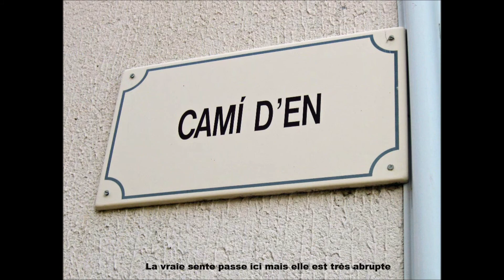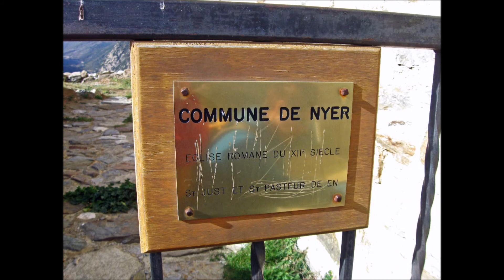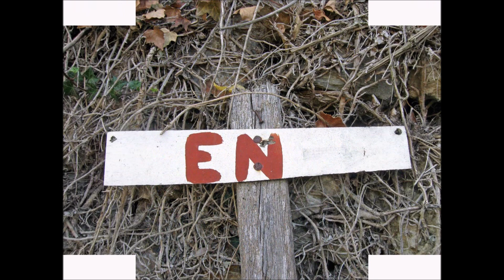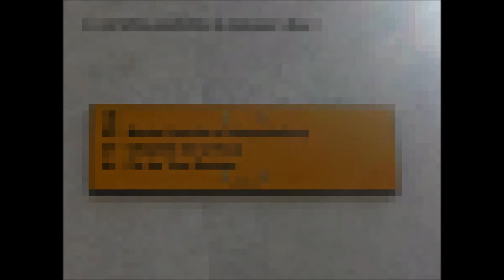Le Hameau d'En (970 m) depuis Nyer (718 m)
Non ceux ne sont pas les ch’tis qui ont donné le nom de ce hameau abandonné d’En. D’ailleurs on ne prononce pas ce « En » comme le célèbre « Hein ! Bilout !!! » ni comme un « an » mais, on dit « Enne ». On a retrouvé dans un document historique de 864, une « villa Emne », puis en 1267, une « villare d’En » sachant qu’au Moyen-âge, une villa était le rassemblement de quelques logis regroupés autour d’une église. Comme souvent en pareil cas, En serait le nom d’un villageois et peut être la contraction des prénoms Jan ou Jean. Le départ de cette courte balade s’effectue depuis le joli village de Nyer dont le hameau d’En a été rattaché en 1822. Il y a deux possibilités de stationnement pour laisser sa voiture. Une dans le centre du village, à proximité du château et de la Maison de la Réserve Naturelle Régionale où il y a quelques emplacements. Ou bien, au pied du village, de l’autre côté de la rivière Mantet près du jeu de boules. .Pour lire la suite, cliquez sur le lien suivant